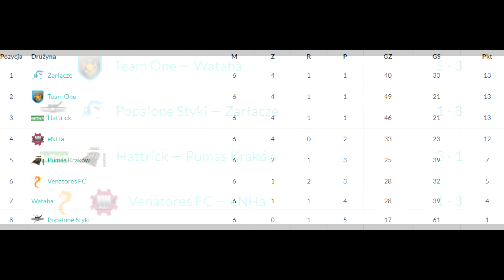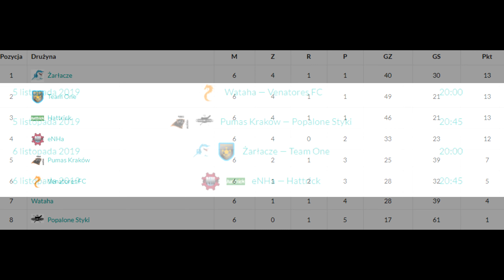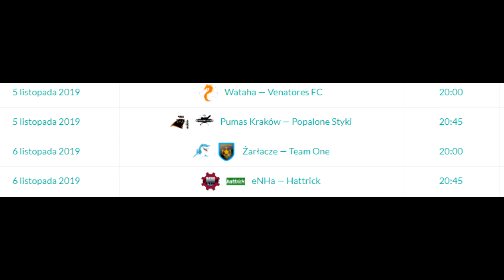Futsal w Krakowie odc 12 6 kolejka Dywizji B XIX NALF